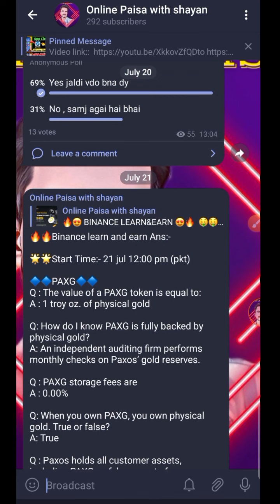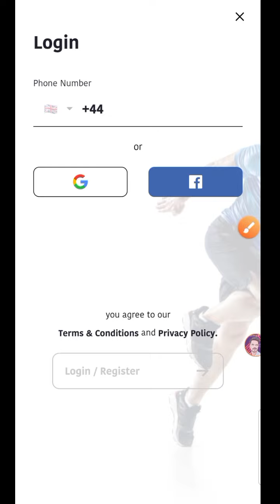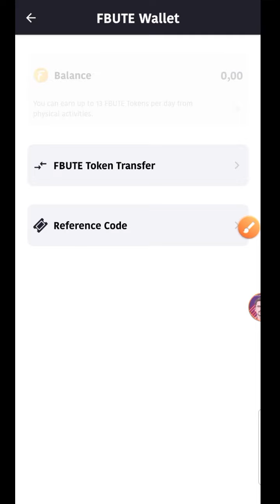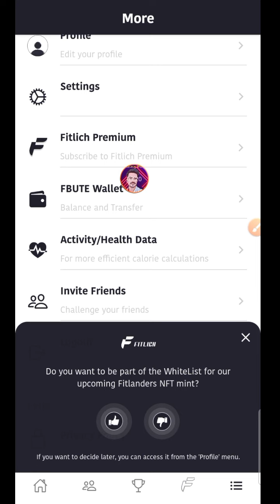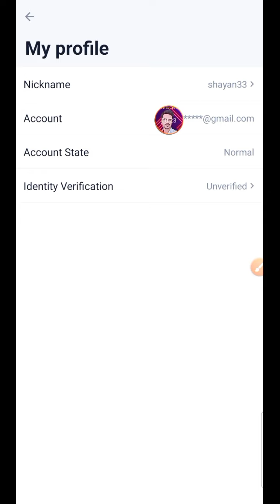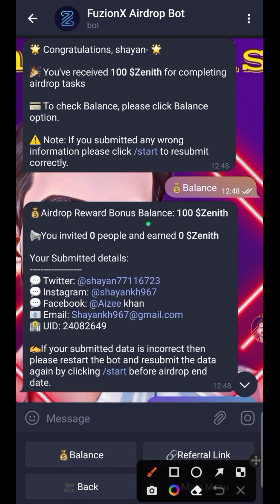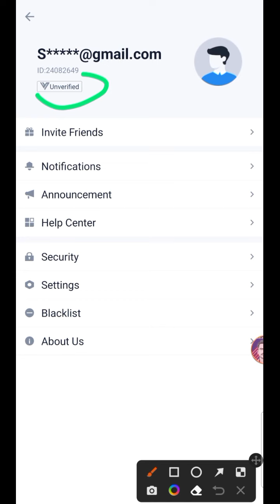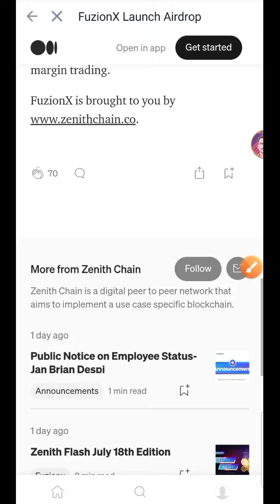Fitlich App Instant 4.8$ token|Fitlich App withdraw|FuzionX Exchange Airdrop|Instant 3$ per Account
Video Topics,

FuzionX Exchange Loot
FuzionX Exchange Airdrop
FuzionX Exchange Loot Instant Payment
FuzionX New Crypto loot
FuzionX Exchange Offer
Zenith Token Withdrawal
Zenith Chain Airdrop
Zenith Token Withdrawal

New Airdrop
new Airdrop crypto loot
new Airdrop today
new Airdrop today loot
new Airdrop withdraw Instant
new Airdrop crypto token withdraw
airdrop trust wallet 0 bnb,
1 inch airdrop trust wallet,
instant airdrop,

Claim Free NFT
how To sell Nft
free nft claim Airdrop
nft airdrop today
new rare nft airdrop
claim free rare nft

onlinepaisa free mining site without investment
typing jobs in pakistan
typing work,online typing jobs at home in pakistan 2021
captcha typing job in pakistan
earn money by typing in pakistan